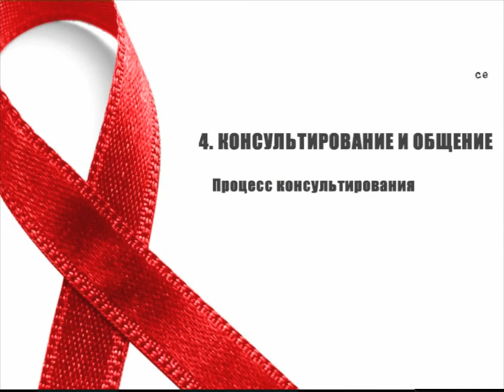SM017 Rus 11 Консультирование и общение Процесс консультирования